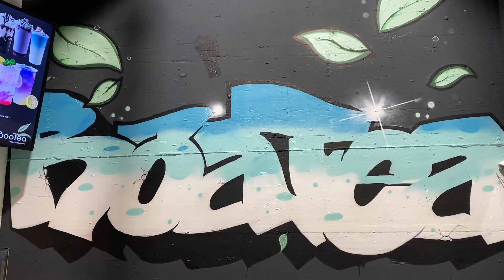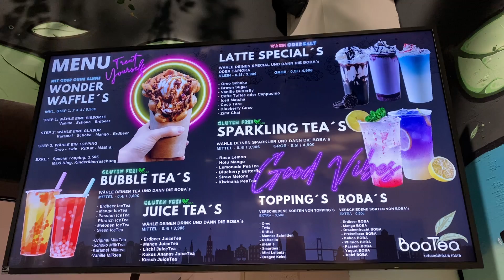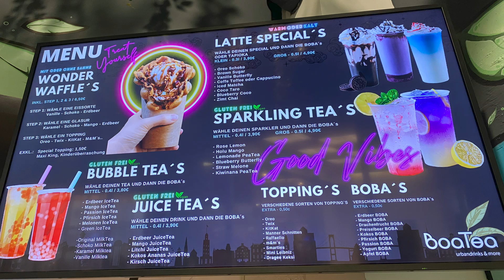BoaTea: Boba und Wonderwaffles im GWL in Bregenz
BoaTea Bregenz: Inspiriert von Reisen in andere Länder bieten zwei junge Vorarlberger leckere Waffeln und Teekreationen an.